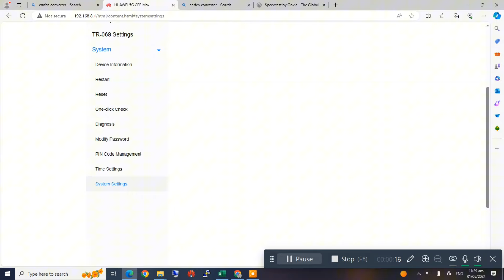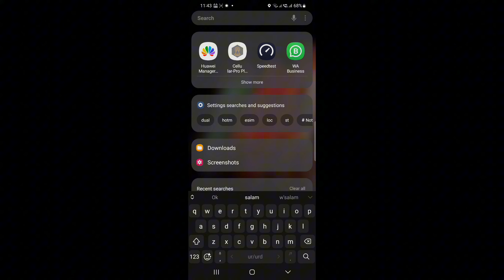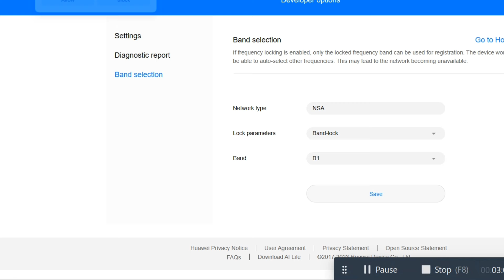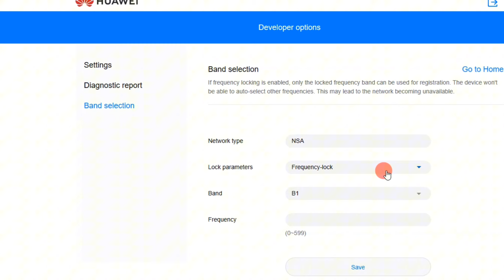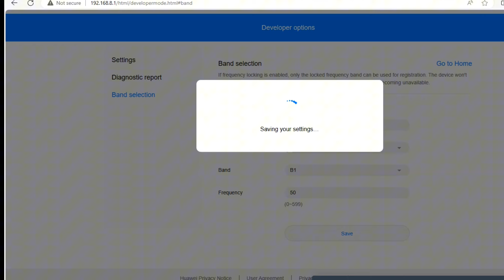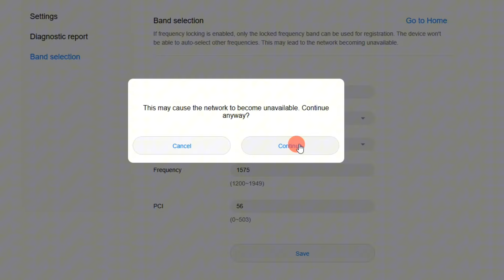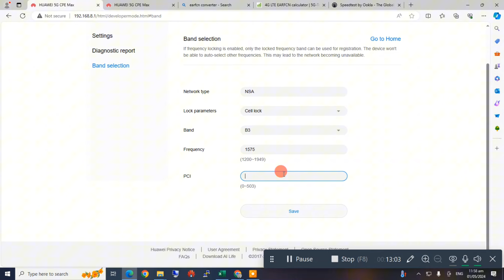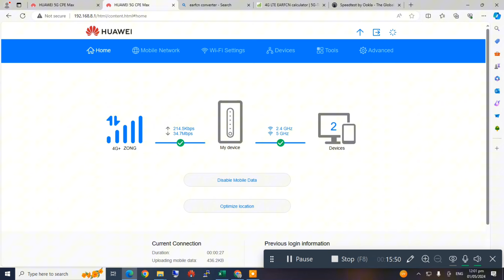Huawei N5368x CPE MAX ' Band Lock Frequency Lock PCI Lock Kesy kren || Full Explanation Urdu Hindi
LTE CAT 19 Modem
4G+ Support Upto 4 Bands at a time.
In This Video Tower Lock / Band Lock / Freqency Lock Method and details for end users

Call / Whatsapp
Hassan Communications
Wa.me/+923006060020